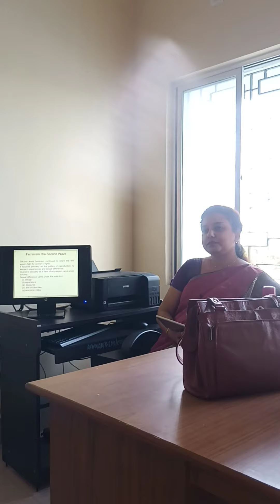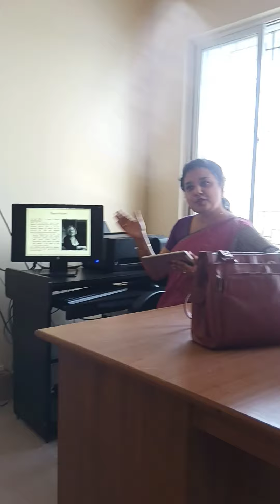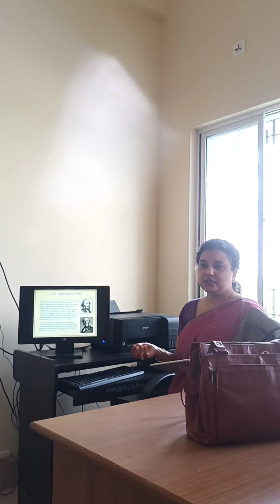Gynocriticism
delivered by Prof. Tania Chakravertty